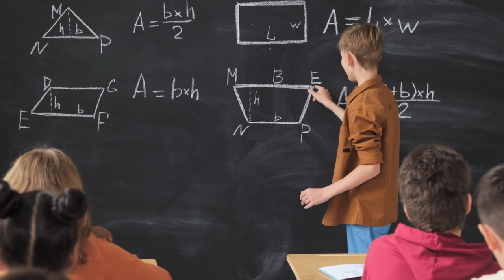Day in the life: Imperial College London Medical student *First day of medical school*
I record a (FULL) day in the life of an Imperial college London medical student, which is a London university / college. The video is simply to show what life is like at medical school in the UK.  This is probably quite similar to what a day would be like at University College London (UCL) / Kings College London since the medical training in the UK is so similar.